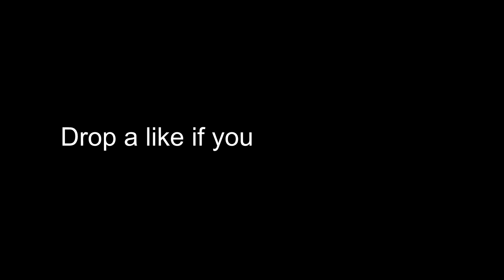ULTIMATE KEEPY UPS CHALLENGE!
ULTIMATE KICK UPS CHALLENGE! HOW MANY RECORDS CAN WE BREAK!?